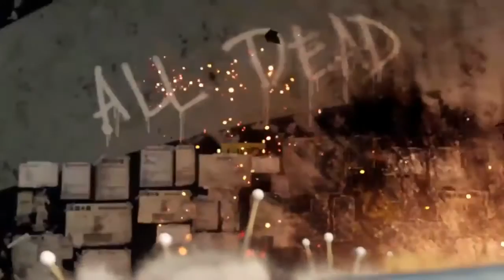Black Ops 3 - The Beginning A BO3 Montage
Final Montage from the Black Ops 3 Beta!!!
Like and Favorite for more Black Ops 3 once the game comes out!!!

Fallow Me On Twitter! @HulkXNorris

►Song: AirwaveMusicTV - Echos - Don't Let Me Go